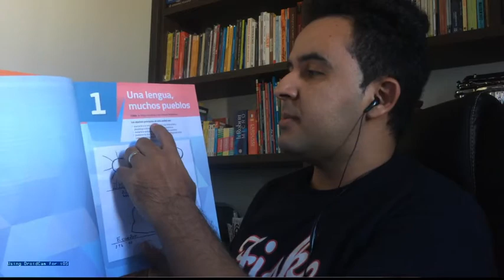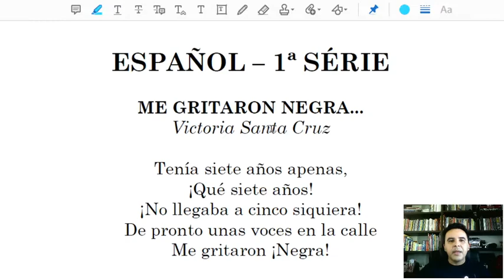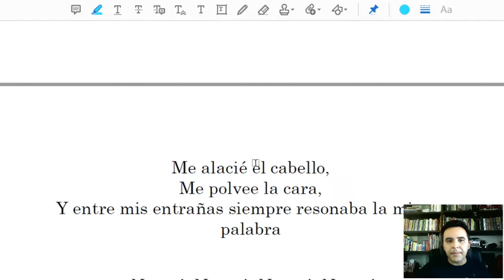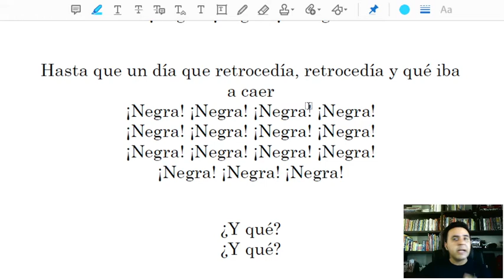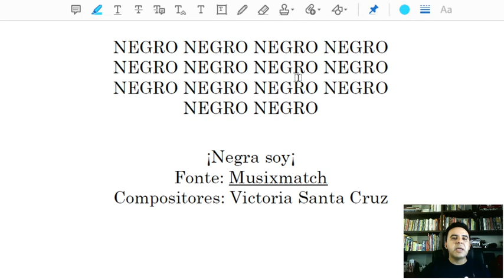Español - Aula 01 con el libro - Poema: ME GRITARON NEGRA (Victoria Santa Cruz)